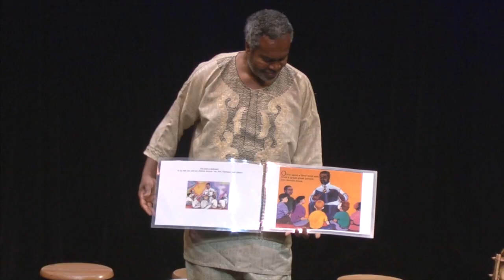Aspiring Young Artists Educational Performance at the Long Island Children's Museum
By Video Journalist Christina Colatutto

Aspiring young artists celebrate with song at the Long Island Children's Museum.

Featured Interviews:
James Packard, Theater Manager, Long Island Children's Museum
Bonita Johnson, Director & Owner, Aspiring Young Artists
Keith Hart, Educator & Author, "Kings of Africa"
Chiedu Mbonu, Student, Aspiring Young Artists
Danika Porcenat, Student, Aspiring Young Artists